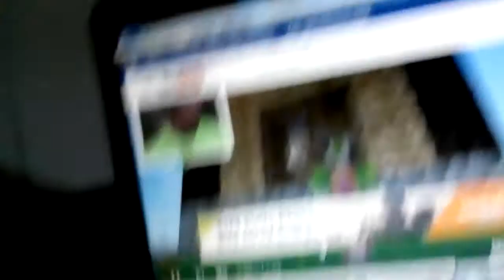Wild life (2017) 1×02 No Copyright Wild life Intended - The Another Video Play Back